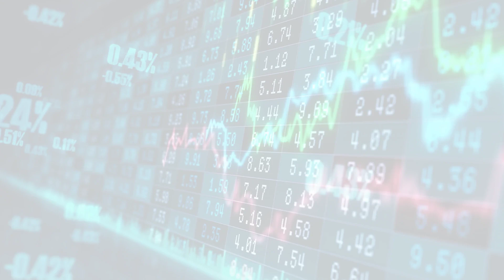MarketWatchLists: Luxury Update for Thursday, March 02, 2023, 16:05 EST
About:
MarketWatchLists is a service provided by Praefidi.